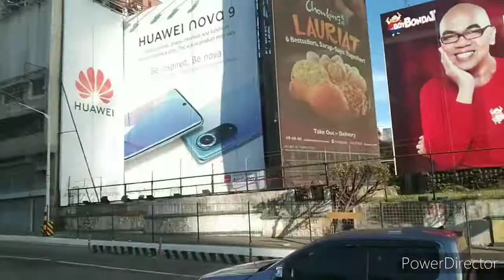EDSA CAROUSEL bus ride PITX ➡️ Roosevelt (HM Transport) part 1